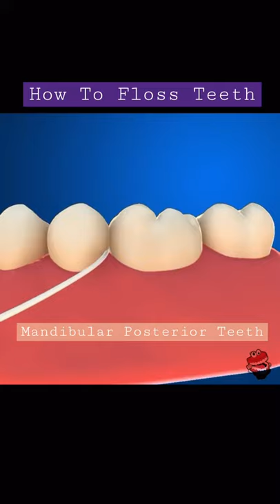How To Floss Teeth 🟡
Floss Teeth To Prevent Dental Caries and Maintain Proper Oral Hygiene